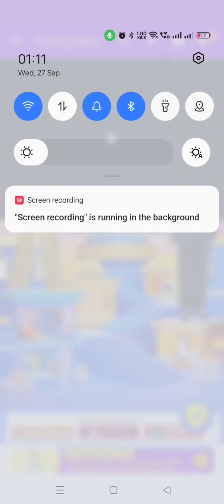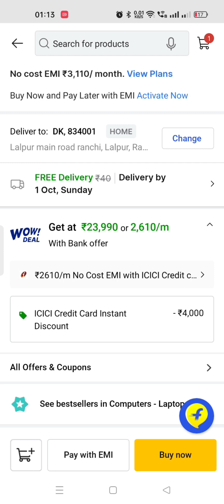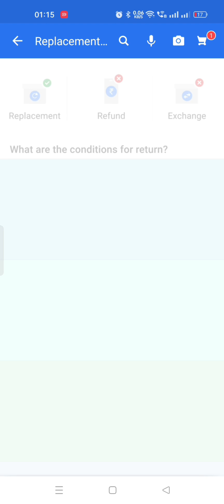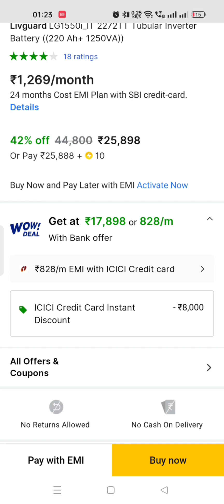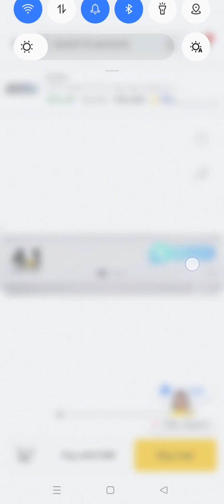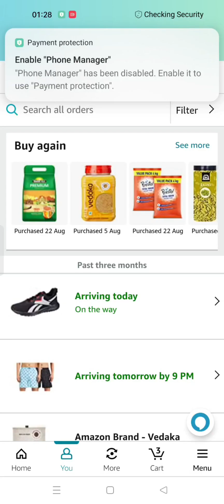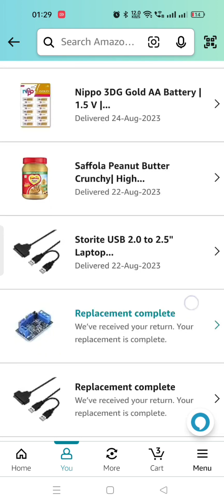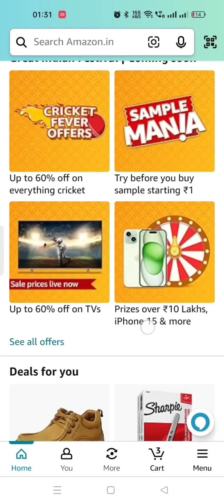Big Billion Day Masala ...Kharidne se pahle ka gyan